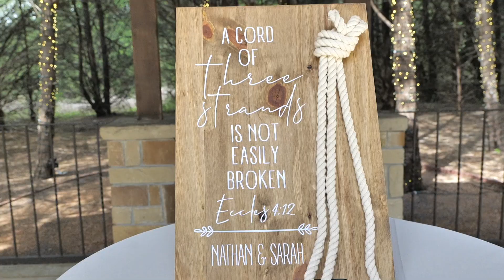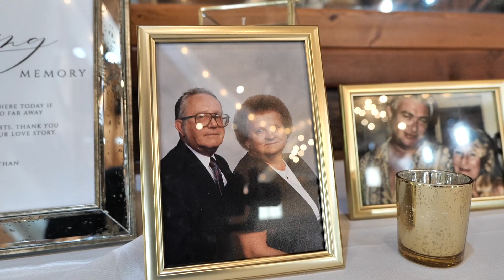Sarah and Nathan Wedding Day